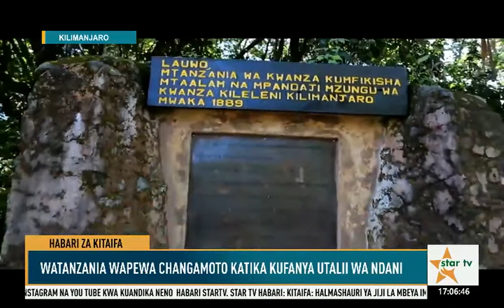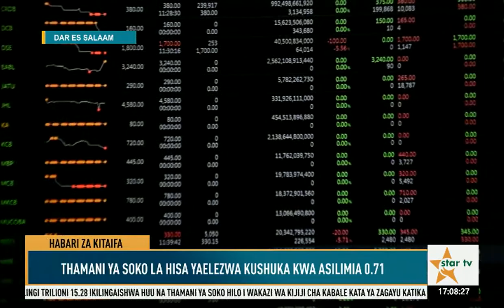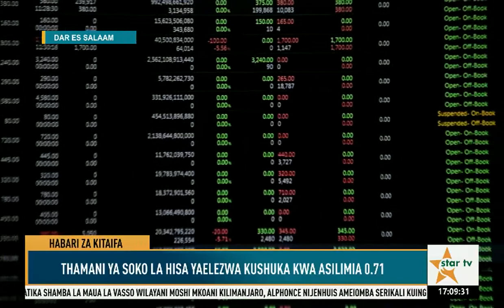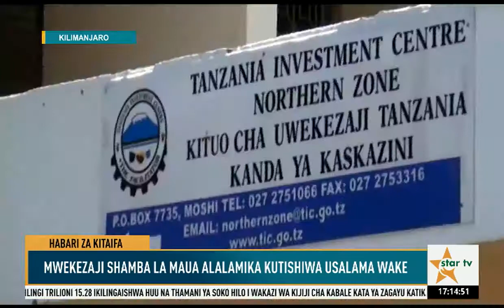STARTVJIONI:VIONGOZI WATAKIWA KUUNGANA KUKEMEA VITENDO VYA UHALIFU-18.10.2022